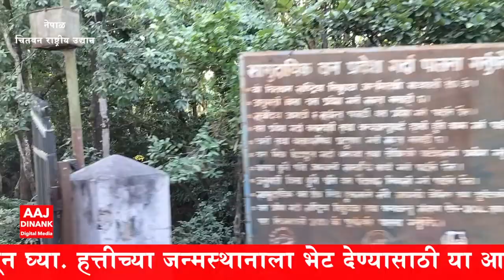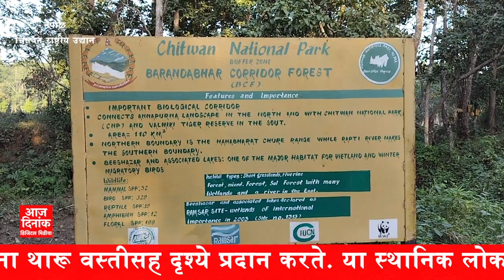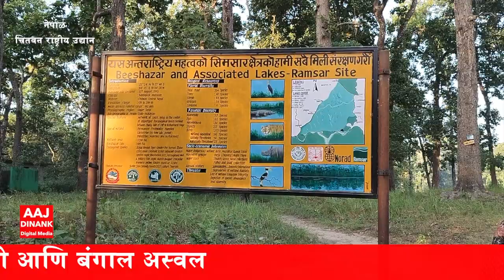CHITAVAN Jangl Safari. चितवन जंगल सफारी Suhas Relekar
नेपाळच्या नैऋत्य भागात स्थित चितवन नॅशनल पार्क, सुमारे 932 चौरस किमी परिसरात पसरलेले आहे आणि जंगल सफारीसाठी प्रसिद्ध आहे. चितवन राष्ट्रीय उद्यानातील जंगल सफारी तुम्हाला विदेशी वन्यजीव प्रजातींचे विहंगम दृश्य देते. आणि या राष्ट्रीय उद्यानातील समृद्ध जैव-विविधता. चितवन राष्ट्रीय उद्यानातील सफारी या स्थानिक लोकांच्या परंपरा आणि संस्कृतीबद्दल अधिक जाणून घेण्यासाठी थारू वसाहतींसह गावातील भेटी एकत्र करते.
या आनंददायी जंगल सफारीमध्ये चढून हत्ती, एक शिंगे असलेला गेंडा, (रंगीबेरंगी) पक्षी, विविध वन्य प्राणी आणि बंगाल अस्वल यांच्या जन्मस्थानाला भेट देण्यासाठी सज्ज व्हा.
नेपाळच्या काठमांडू चितवन रोड, इच्छाशक्ती, गावाचे सुंदर दृश्य, डोगर उतारावर घनदाट झाडी, हॉटेल रॉयल सफारी, सौरा, हे गाव, हॉटेल परिसरातच सुंदर झाडे आणि फुले आहेत.